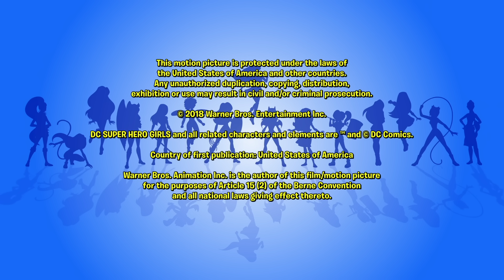ไม อีกแล ว (ภาค1 - 4) | DC Super Hero Girls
Trigon อยากให้ Raven ลูกสาวของเขาเดินตามรอยเท้าของเขาและปกครองพิภพใต้โลก แต่ Raven ไม่แน่ใจนัก…